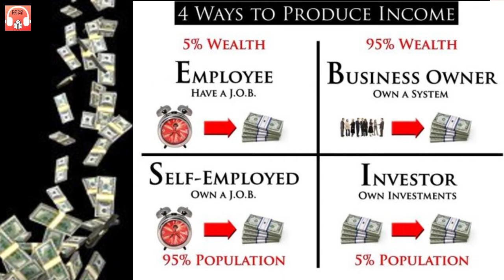Rich Dad's Cashflow Quadrant Full Audiobook in Hindi |Introduction|Robert kiyosaki |Millionaireminds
In this video I'm gonna share the Introduction of RichDadsCashflowQuadrant by Robert Kiyosaki, Robert Kiyosaki is a multimillionaire, Robert Kiyosaki had two dads, one was poor dad which was his own father and rich dad who was his friend mike's father, both dads had completely different point of views regarding money, so at the age of 9 Robert decided to listen to his rich dad and learn about money.

This video covers the Introduction Part of Rich Dad's Cashflow Quadrant book by Robert Kiyosaki. Everyone should read this book.

जानिए कि कुछ लोग कम मेहनत करके ज्यादा पैसे कैसे कमाते हैं? सही क्वाड्रैंट में काम करने से आप ज्यादा दौलत कमा सकते हैं? यह पुस्तक आपको यह रहस्य बताएगी कि आप तेज़ी से अमीर कैसे बन सकते हैं?

Top 5 takeaways from Rich Dad’s Cashflow Quadrant:

00:00 1. quote by Jean-Jacques Rousseau
00:25 2. introduction of book
00:46 3. Samarpan
01:17 4. Prastavna
01:48 5. meaning of Cashflow quadrant

Summary:
- There are four different roads to financial success – you may succeed as the employee, the self-employed, the business owner and/or the investor
- The primary difference between the left and the right side of the cashflow quadrant is that the right side has learned to use OPT & OPM
- There are pros and cons with each of the quadrant, and depending on your personality and goals in life, one might be more suitable than the others
- If you wish to move to the B & I quadrants you must learn to accept risks, make mistakes and surround yourself with others who have achieved what you wish to do
- There are 5 levels of investors and the greatest profits goes the level 5 investor, who has learned how to implement business concepts in his investing approach